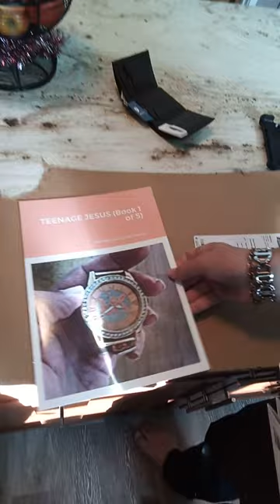TEENAGE JESUS SERIES